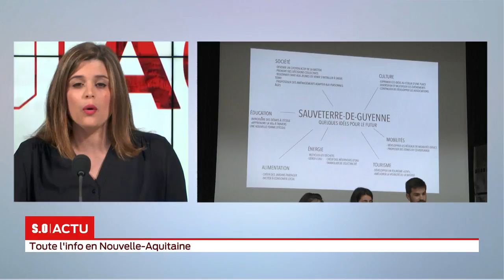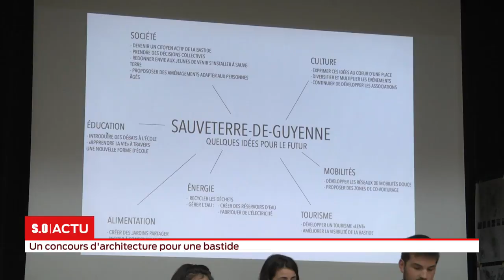La grande édition Jeudi 18 avril